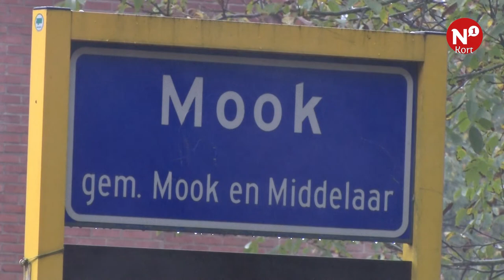N1 Kort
++ 34-jarige schilder waarschijnlijk omgekomen bij ongeval ++ Leerlingen Citadel College nog een dag langer vakantie ++ Watertappunt bij herberg 't Zwaantje in Mook ++